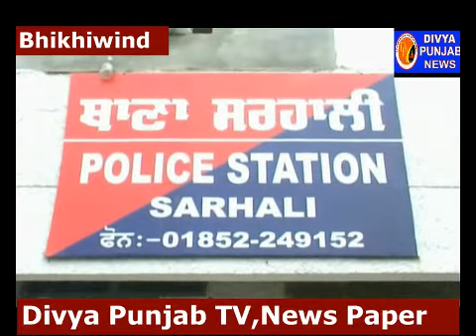थाना सरहाली की पुलिस ने नाकाबंदी के दौरान 2 लोगों से 40 पेटियां देसी शराब बरामद